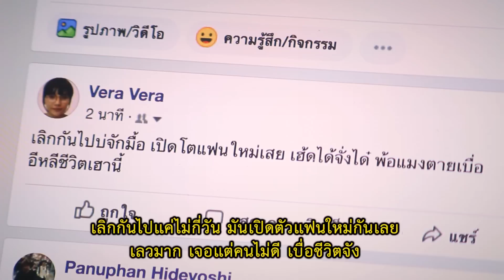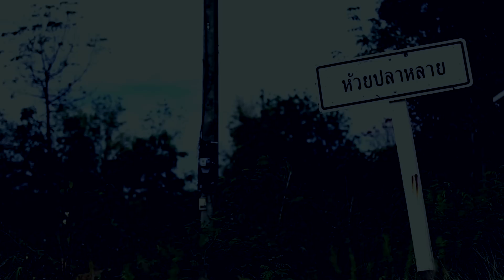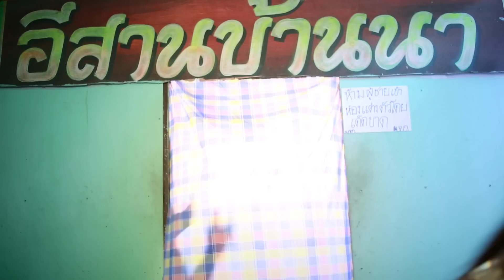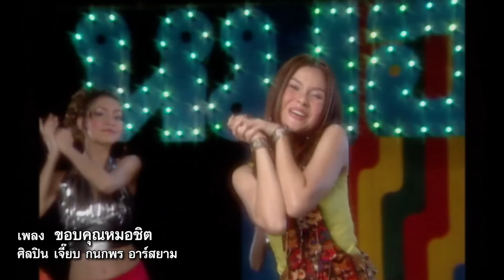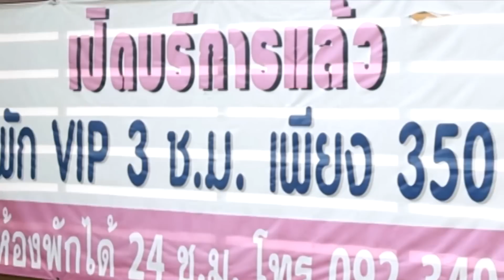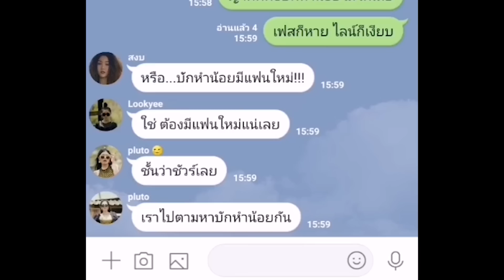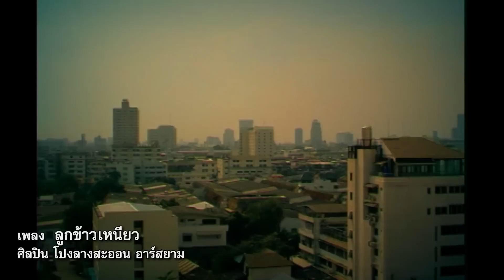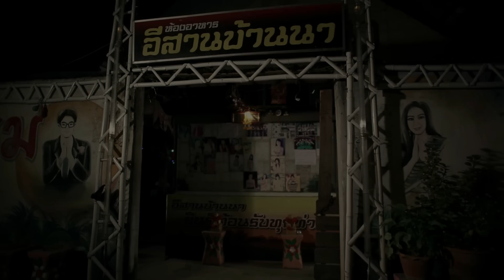รวมเพลงอีสาน “ ไทบ้าน ม่วนบ่เซา ” (NON-STOP MV )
การรวมมิวสิกวิดีโอเพลงม่วนคักๆ จากศิลปินอีสานค่ายอาร์สยาม สนุกให้สะใจไทบ้าน ม่วนบ่เซายาวโลดเด้อพี่น้อง